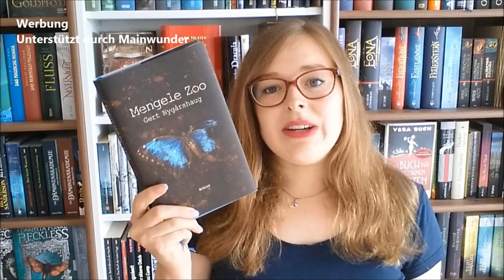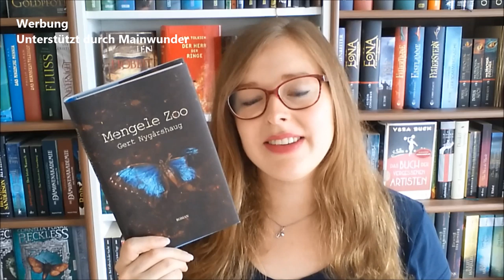[Rezension] "Mengele Zoo" | Gert Nygårshaug | Ein Öko-Thriller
Ein brisanter Öko-Thriller über die Regenwaldzerstörung, über Korruption und über ein Opfer, das zum Täter wird...

Vielen Dank an den Vida Verde Verlag fürs Zusenden des Rezensionsexemplars und an die Mainwunder Agentur fürs Vermitteln des Titels und den lieben Kontakt!

*Werbung, da kostenlos zur Verfügung gestelltes Rezensionsexemplar und Unterstützung durch Aufwandsentschädigung